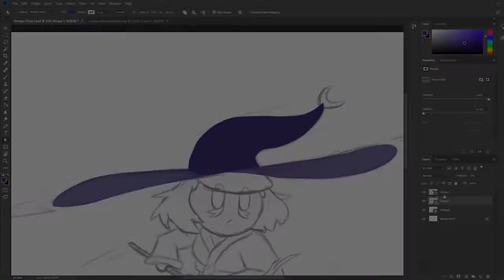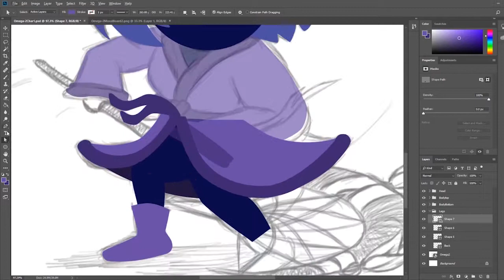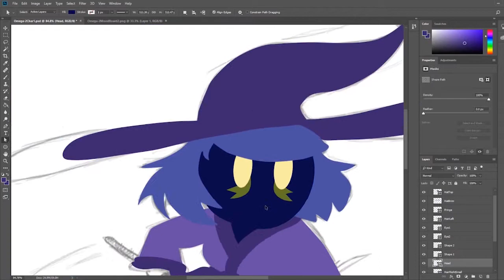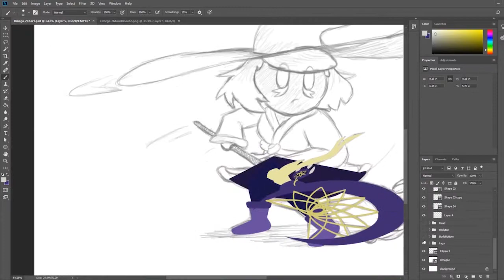Wizard Art Creation Timelapse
A timelapse of drawing the Wizard character from my college game; Dream Catcher.